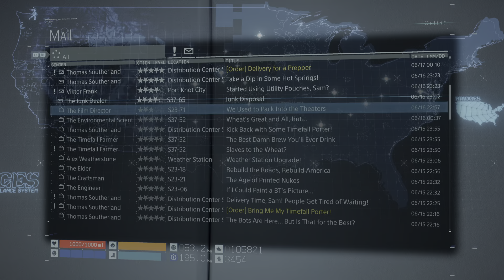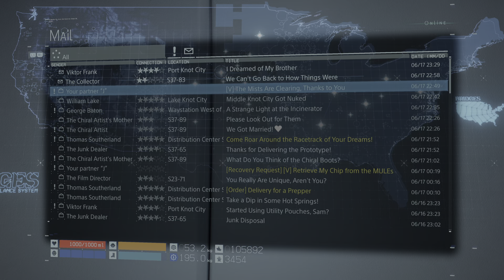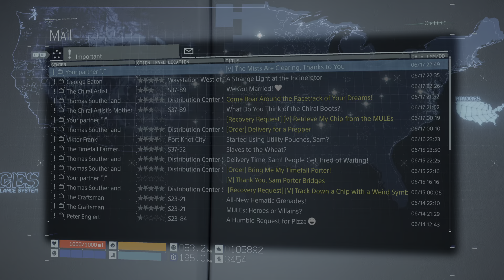DEATH STRANDING DIRECTOR'S CUT_20220619011744